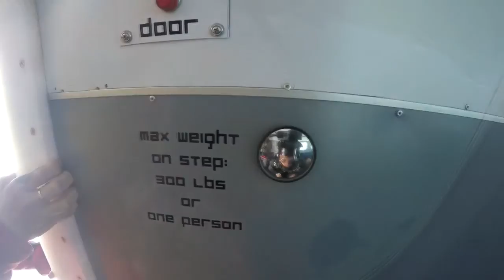Skydive Sebastian - Alex's Skydive